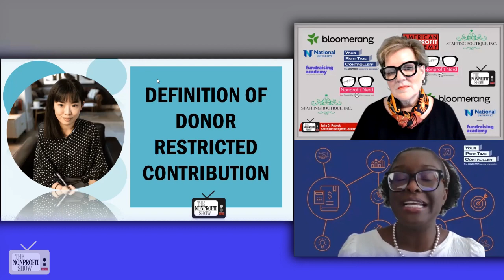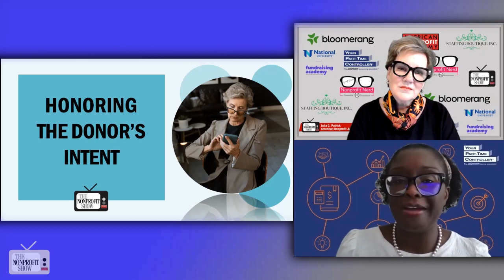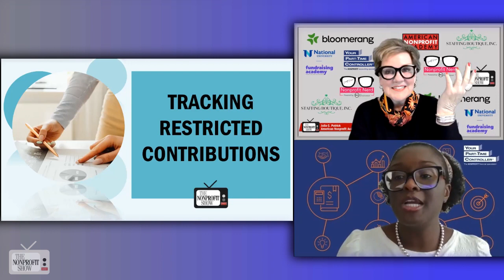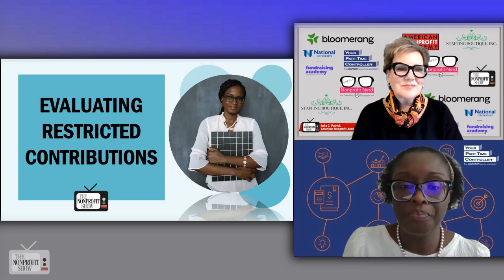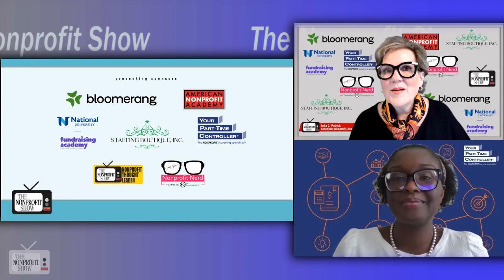Realities Of Donor Restricted Contributions (Keeping donations straight!)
The two types of donor restricted donations, the nature of the contractual obligations, and how prepping your nonprofit with a sound tracking and report-back system to match whatever requirements are needed, should affect decisions on accepting or rejecting the funding.